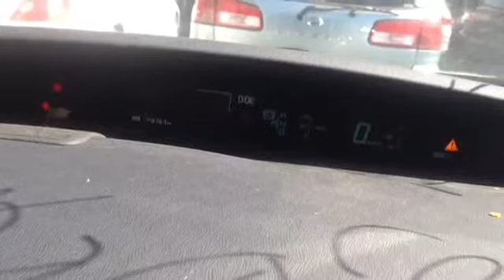Разборка Toyota Prius 1.8 2ZR-FXE (VIN: ZVW30-1206192) J5206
Разборка Toyota Prius
Основные характеристики.
Год выпуска: 2010
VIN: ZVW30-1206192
Кузов: Хэтчбэк 5 дв.
Объём двигателя: 1.8
Тип топлива: Гибридный
Маркировка / Код двигателя: 2ZR-FXE
Коробка передач: АКПП (авт.)
Автомобиль из: Япония

О компании.

Официальные представительства (филиалы-магазины):
- Республика Беларусь:

- Казахстан:
Астана, Нур-Султан.

Для наших покупателей:
- бесплатная доставка;

Режим работы колл-центра:
08:30 – 20:00 – ежедневно